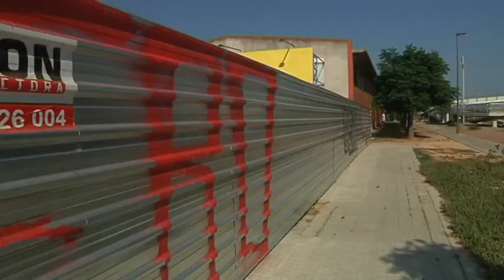Retiren el tòtem publicitari del barri Parc Riu Clar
Això ha estat degut a una demanda dels veïns d'aquesta zona de Tarragona situada al costat de la carretera T-11. Els veïns i l’ajuntament de Tarragona porten reivindicant l’extracció del tòtem a l’empresa propietària des de fa més de dos anys.